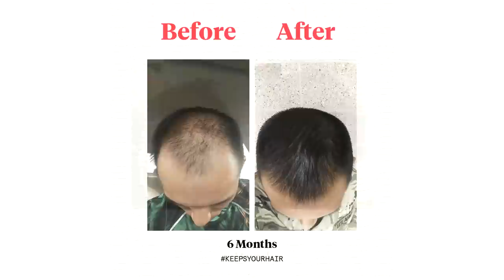350,000 Rev Ether to Get BEST Hydra Setup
Episode 307 of Iron Bar